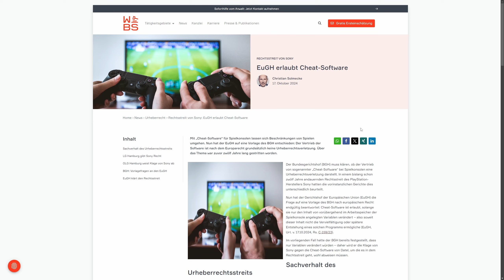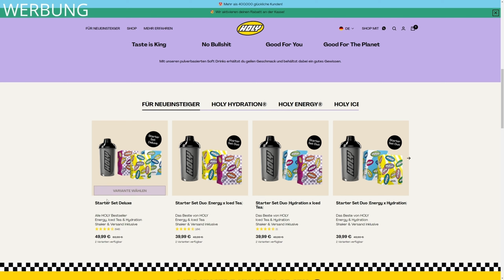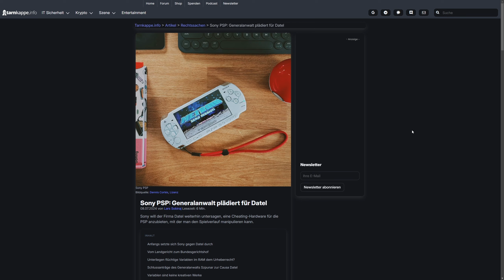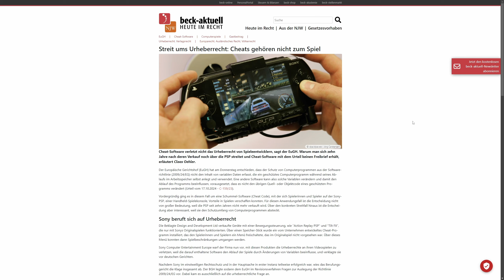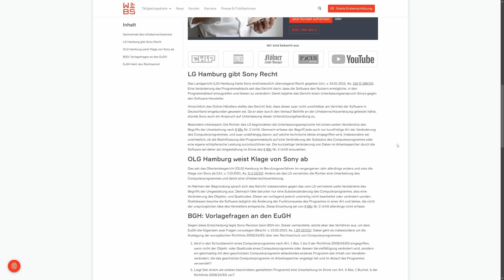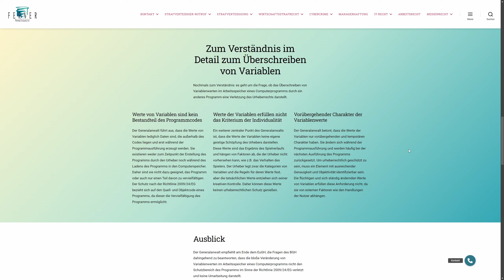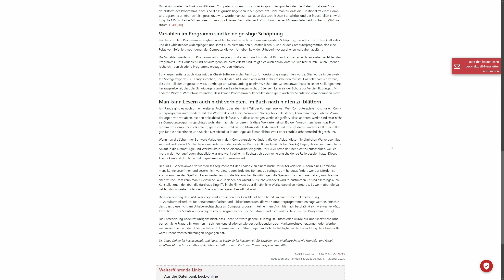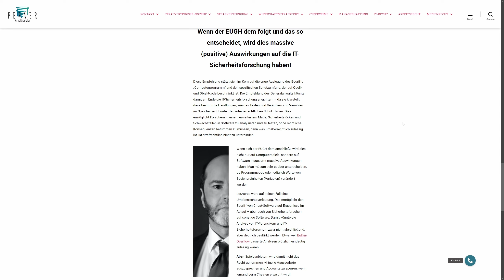Sony verliert Klage: Playstation-Cheats sind nicht illegal!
Kapitel
00:00 Sony vs Cheats
02:32 Der Auslöser
02:59 Wie funktionieren die Cheats
03:08 Sonys Argument
03:38 Nintendo
04:14 Die Macht großer Konzerne vor Gericht
05:21 Was sagt das Gesetz?
07:24 Die Intention
07:59 Cheats sind jetzt nicht per se "erlaubt"
08:16 Eine schöne Analogie
09:49 Auswirkungen
10:09 Gut für uns Spieler